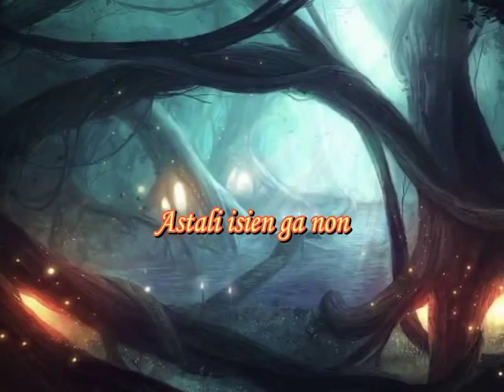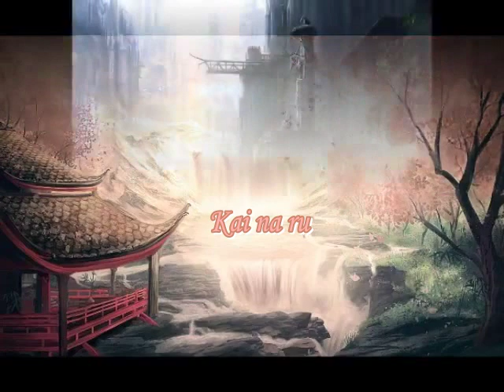Yoko Kanno Yoru Vo Lyrics (Short version)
LEGGETE(Informazioni sulla canzone)
La canzone non mi appartiene.Il video è mio.
Il mio primo video fatto con windows live movie maker.
Questo mini progetto è quello che mi ha dato più problemi di tutti ho caricato,scaricato cancellato e ricaricato il video non so quante volte e ho anche dovuto rifarlo d'accapo per un problema di audio e quando finalmente avevo finito Avirecomp falliva il lavoro e quindi ho anche dovuto scaricarne un'altra versione.
Non sono sicura al 100% ma da quanto ho letto sulla cantante credo che la lingua della canzone sia inventata ecco perché non l'ho tradotta ma ho messo solo il testo,se qualcuno sa qualche informazione su questa lingua me lo faccia sapere.In oltre non esiste una short version ufficiale sono io che l'ho chiamata cosi perché ho tagliato la canzone,diciamo che si tratta di una specie di prova e se non trovo qualcosa da tradurre è possibile che rielabori il video in maniera un po migliore con la canzone completa.